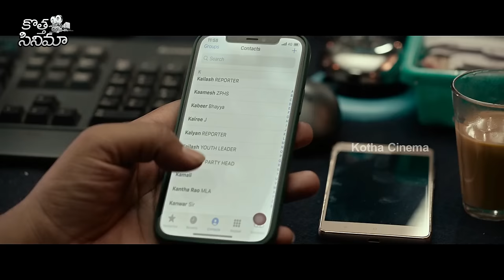Tollywood Biggest Blockbuster Movie Ultimate Scene | Pawan Kalyan | Rana Daggubati | Kotha Cinema